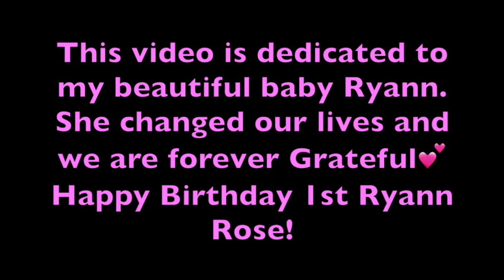Happy 1st Birthday Ryann! | Finding OUT I Was PREGNANT, He Didn't Answer The Phone!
FAQs👇🏼
Vlogging Camera- Canon G7X Mark II & Sony a5100